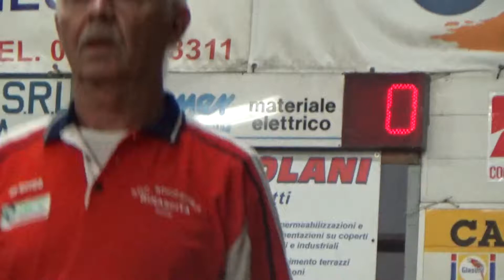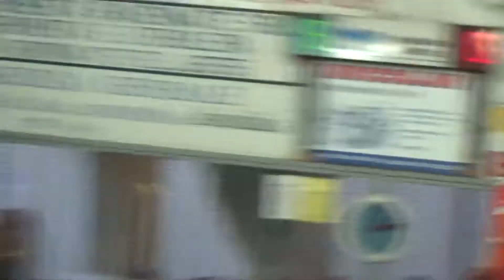05V 01R 00005